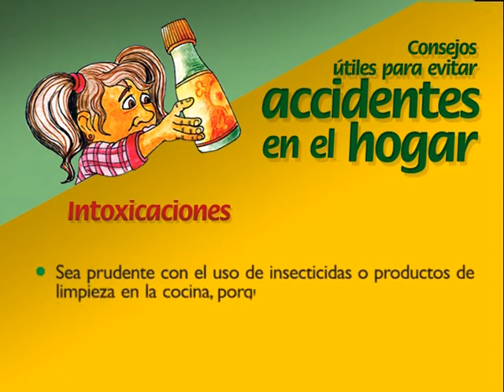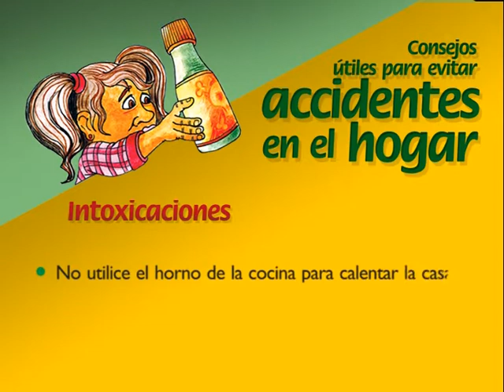03 Showon 541